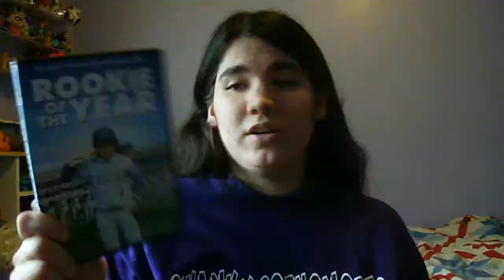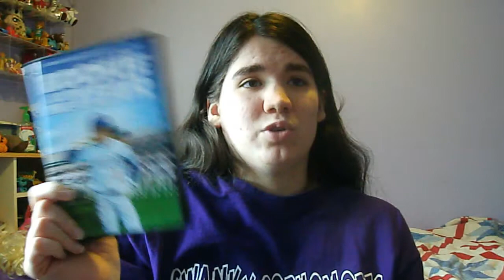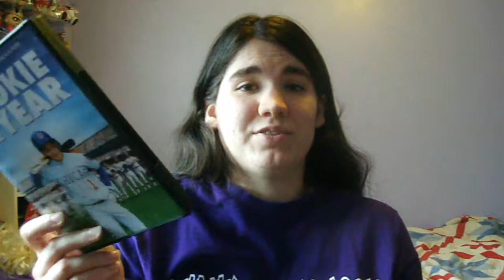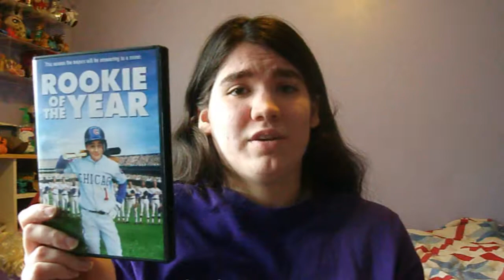Rookie of the Year Review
The last baseball movie review of the week! Today I take a look at Rookie of the Year.